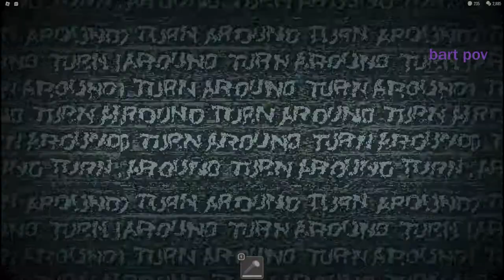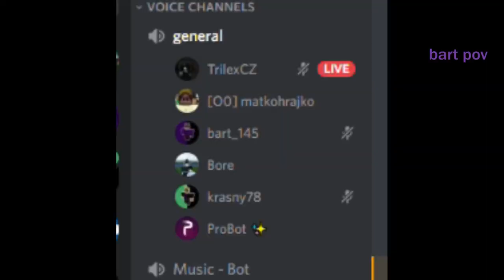Lota Studios: The Best Roblox Clips | Roblox Doors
This is the compilation of the best Lota Studios Roblox Funny Moments yet